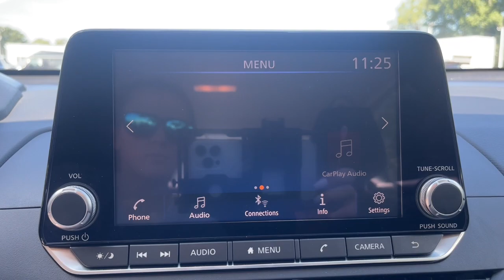2022 Nissan Altima Suffolk, Chesapeake, Portsmouth, Norfolk, Virginia Beach, VA 54979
Super Black Clearcoat Used 2022 Nissan Altima 2.5 SV available in Suffolk, Virginia at Mike Duman Mitsubishi. Servicing the Chesapeake, Portsmouth, Norfolk, Virginia Beach, VA area.

Odometer is 26481 miles below market average! Online Pre-Approval Application Available. CVT with Xtronic. 2022 Nissan Altima 2.5 SV Super Black Clearcoat FWD CVT with XtronicbrbrbrMike Duman Auto Superstore is a full service dealership offering new Mitsubishis and one of the largest inventories of late model low mileage pre-owned vehicles on the East coast. Our buyers take great pride in acquiring quality vehicles that can be offered for below market prices. Most vehicles are still protected by the balance of a manufacturers warranty and are eligible for extended warranty coverage. All vehicles are inspected pass a certification process and are reconditioned before being offered for sale. Mike Duman Auto has been satisfying automotive needs since 1980 and was recognized as the Virginia Independent Quality Dealer of the Year. Check out our reviews and see for yourself why When others cant. the Du-Man can!